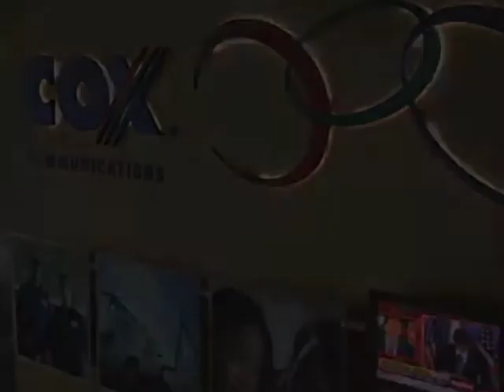Interview with Chris Bowick on Bandwidth - Part 1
This interview (Part 1) was conducted just prior to Chris Bowick's retirement as CTO of Cox Communications by Leslie Ellis, author of the popular Translation Please column in Multichannel News.